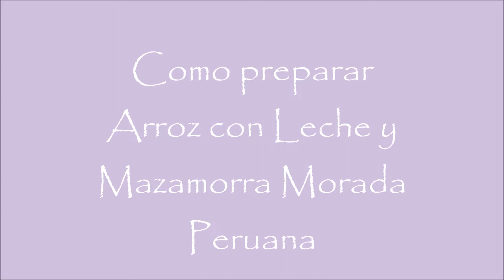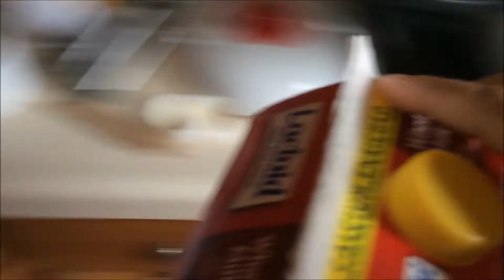ARROZ CON LECHE Y MAZAMORRA MORADA PERUANA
Hola chicas hoy les traigo dos super mega recetas. Es un rico arroz con leche y una deliciosa mazamorra morada. La combinación de las dos es una explosión de sabores. Vamos a  ver el video.